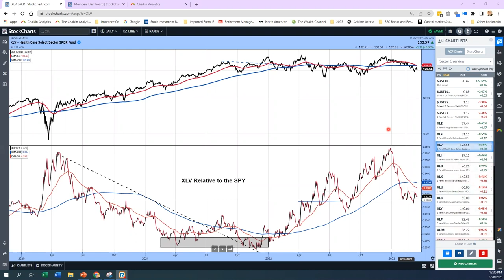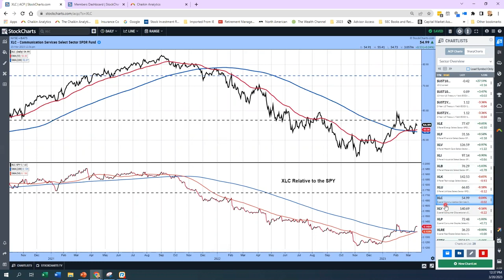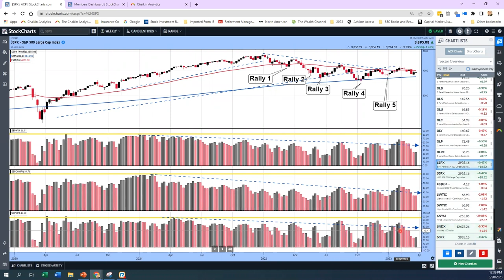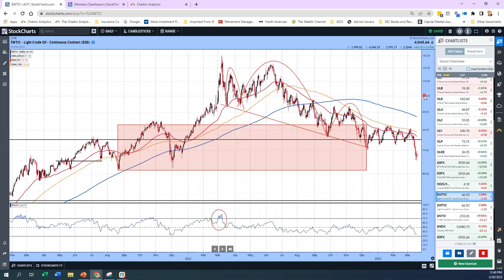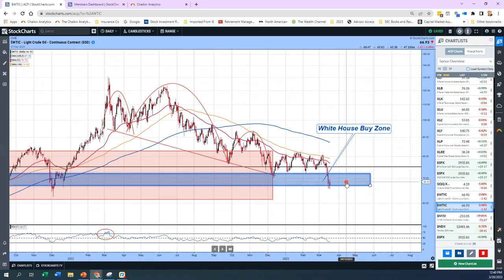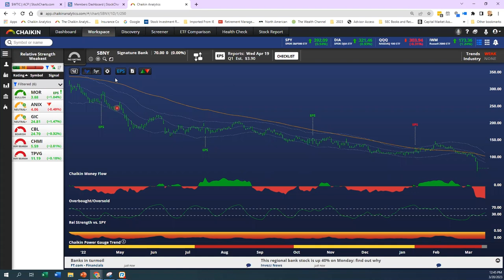Is Tech Becoming a Safe Haven? | Pete Carmasino | Halftime by Chaikin Analytics (03.20.23)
Pete discusses the noise that's been driving the markets, starting with Silver Gate and moving in to speculation on Silicon Valley and Signature banks. Although he can't believe it, he talks about the idea of Technology becoming a safe haven in this murky, dark, storm that we're seeing in the banking headlines. As he moves into the charts, he discusses the perk up in defensives, and shares some charts showing weakness in relative strength.

00:00 - Intro
03:37 - Heathcare Sector ( XLV ), Consumer Staples ( XLP ), Utilities ( XLU )
04:46 - Technology Sector ( XLK ), Communications ( XLC )
05:50 - Rallies and Patterns in the S&P 500 ( $SPX )
08:33 - Energy Break Down: Light Crude Oil ( $WTIC )
09:26 - S&P 500 ETF ( SPY ), QQQ, Tech Sector ( XLK )
11:12 - Weak Relative Strength: Jamf Holding ( JAMF ), Lightspeed Commerce ( LSPD )
12:09 - Ameriprise Financial ( AMP )
13:04 - What the Chaikin System Said About Signature Bank ( SBNY )
14:02 - Closing